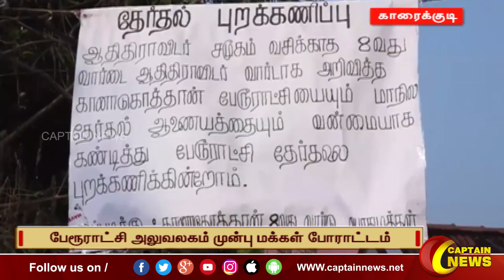30-06-2022 || பிற்பகல் 1 மணி || விரைவு செய்திகள் || அரசியல் || பொழுதுபோக்கு || Express News